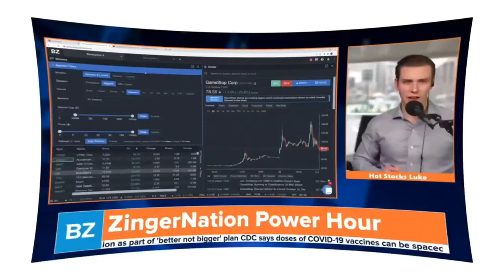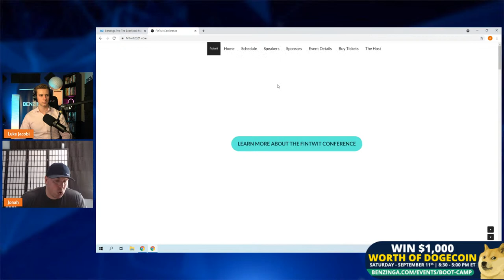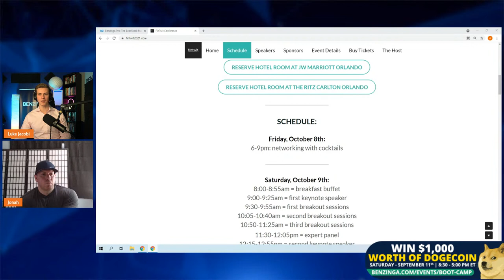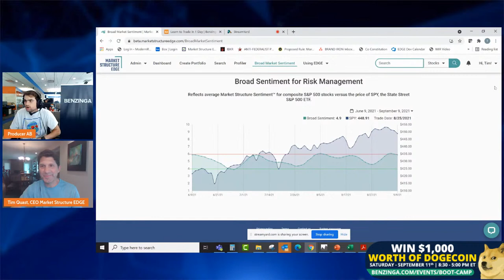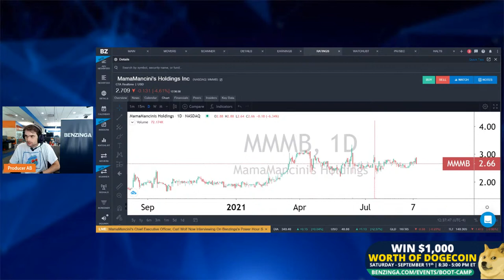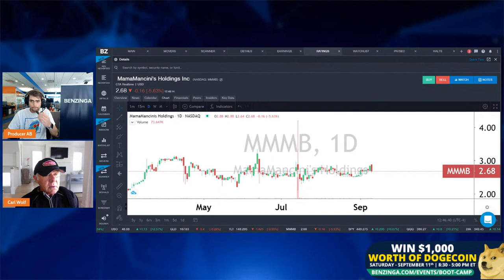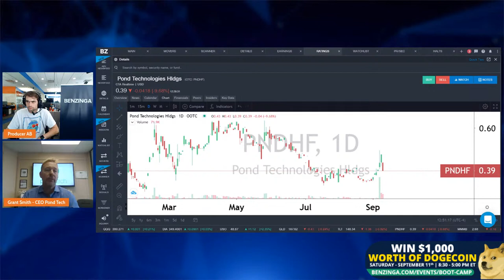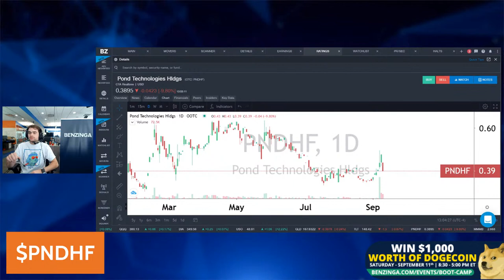Hot Friday Trades | Power Hour | Stock Market Live 🚨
Join Benzinga's CEO Jason Raznick & ''Hot Stocks'' Luke Jacobi to hear some of the stocks we love & hate. Get the rundown on the hottest trades and stock ideas!

MamaMancini's Holdings Chairman and Chief Executive Officer, Carl Wolf (NASDAQ: MMMB)

Pond Technologies (OTCMKTS:PNDHF) CEO Grant Smith

💰Mutual Funds
💰Penny Stocks
💰Short Sellers
💵Forex Trading